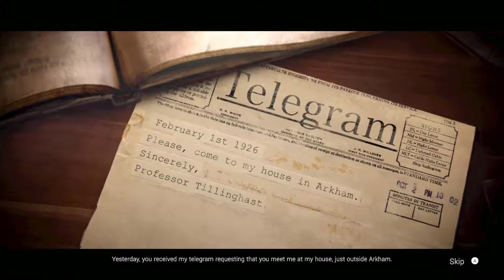Arkham Horror: Mother's Embrace Part 1